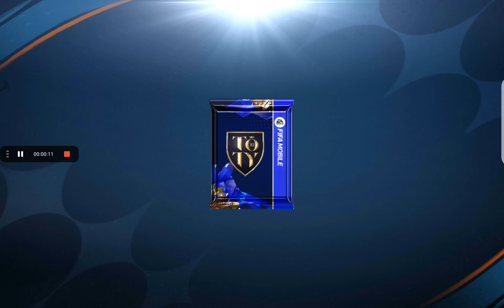FIFA mobile incoin pack! #2